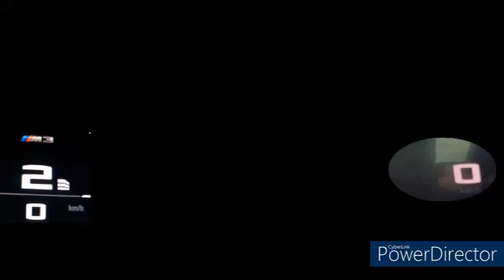BMW M2 460PS G87 VS BMW M3 COMPETITION 510PS RWD G80 ACCELERATION 0-250KM/H